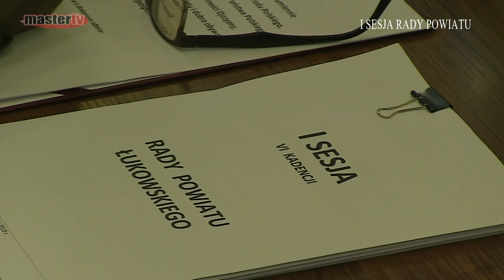MASTER TV ŁUKÓW - Komentarze po I Sesji Rady Powiatu